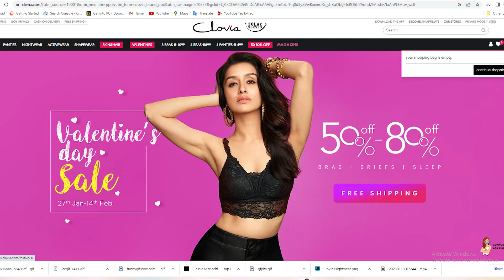Clovia Nightwear Haul | Clovia Valentine's Day Sale | Latest Affordable Collection Get 50%- 80% off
Use coupon code- KAVYA , AR10 , ROWHI , CHARU

Clovia is now the trusted Lingerie, Sleepwear, Loungewear, Activewear, Shapewear & Personal Care brand of over 30Lc urban millennial Indian women. Clovia took the task of understanding India and its fits by offering solution-based premium innerwear for Indian women stuck with vanilla & one-size-fits-all innerwear options for generations. If with our fits, style, comfort and fashion, we can add a little joy to a woman's innerwear experience and let her begin her day right, we think our job is DONE!

Clovia Fashions Product Links-

♡ ♡ Sonali Saxena ♡ ♡